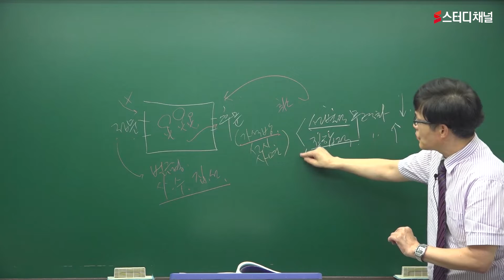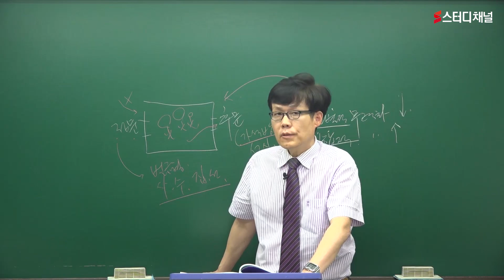교정직공무원 - [기본이론] 교정과정에 있어서의 문제｜교정직공무원시험, 교도관시험, 국가직공무원, 국가공무원시험, 교정학, 9급공무원, 필기, 공부방법, 합격 노하우, 인강추천 🎉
교정직공무원시험 대비, 차별화된 노하우로 초단기 고득점 합격하자!
국가직공무원시험 중 하나인 교도관·교정직, 베테랑 강사진과 함께 준비한다면 걱정 ❌
수강생에게 맞춘 강의 커리큘럼으로 입문자도 편하게 들을 수 있는 인강!
교정직공무원시험 준비를 하고 있다면? 지금 바로 스터디채널 강의를 수강해보세요 🧡